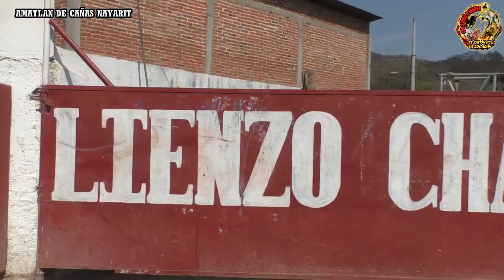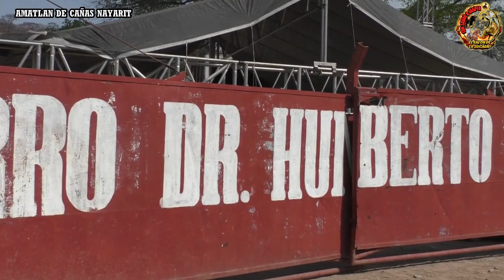JALISCO VS NAYARIT 🔥🔥 Rancho San Judas Tadeo vs Los Destrozadores en Amatlan de Cañas Nay 💥